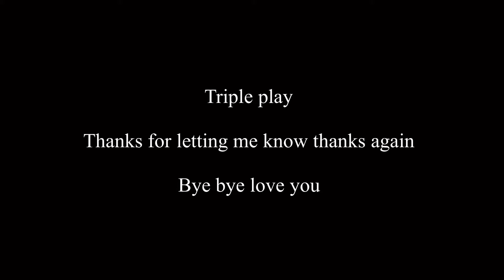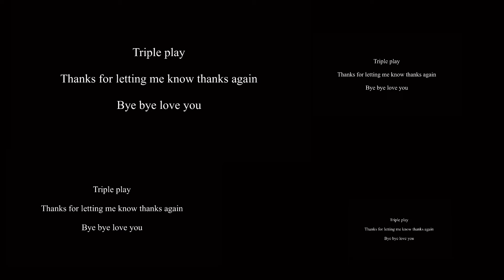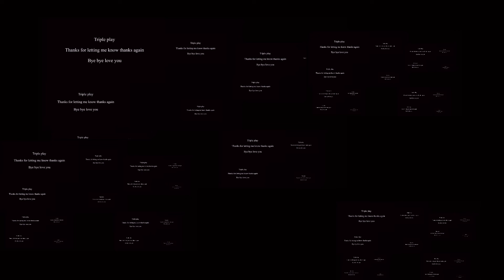Both- ccdszcccc c b to y 0 36 599 bpm